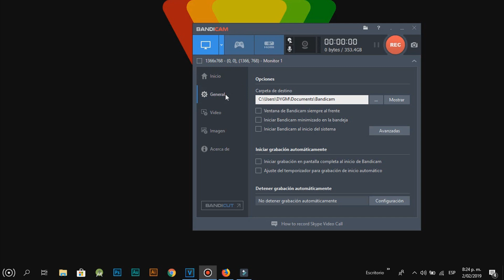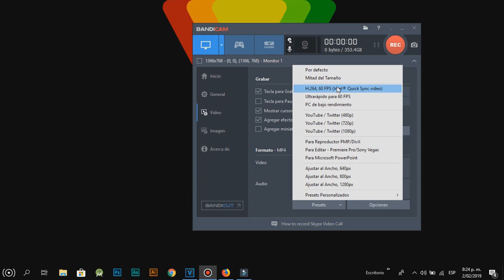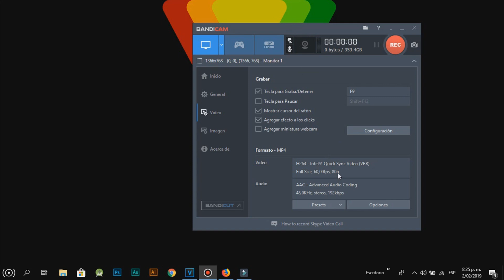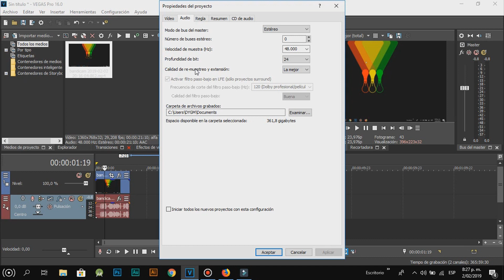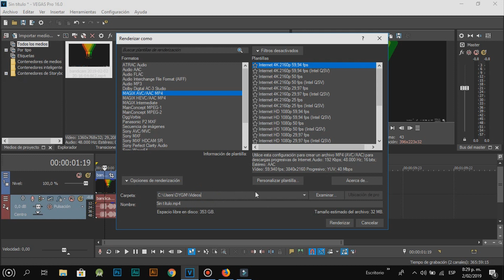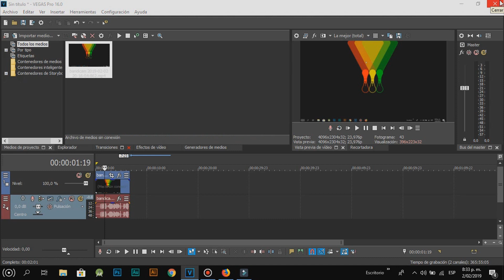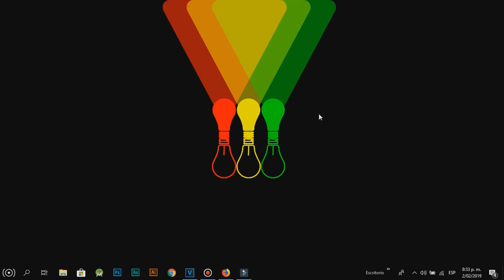Como Grabar Y Rende-rizar Vídeos En 4K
La tecnología 4K es una mejora de la resolución de la imagen que integran los televisores actuales, la cual es capaz de cuadruplicar la resolución que nos ofrece la Alta Definición, HD o High-Definition.